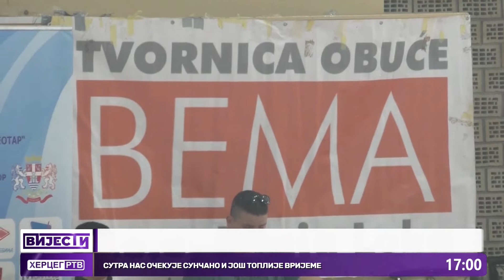Završena BEMA liga mladih rukometaša trebinjskih osnovnih škola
Odigravanjem mečeva za plasman danas je završena BEMA liga mladih rukometaša trebinjskih osnovnih škola.Prilog pripremio kolega Ratomir Mijanović.